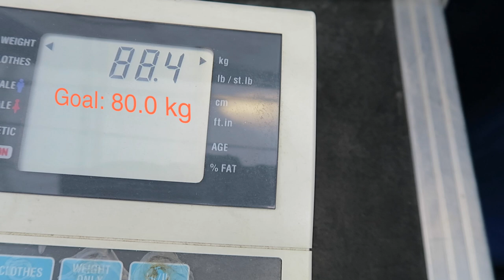Working Harder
Check out the cirqueLIFE facebook page!
ericmicha3l